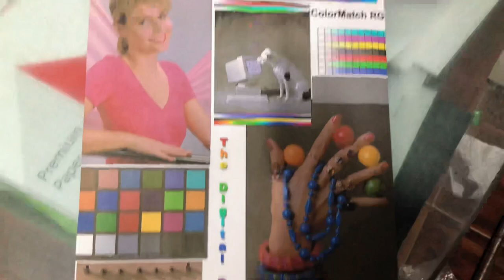EPSON L805 full review I best 4x6 photo printer I best pvc card printing machine I wireless printer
epson l805 printer ka specs aur feature ka bare main btya hai. is se aap pvc aur card printing kar sahkte hai. Watching Till End.

All Kind Of Printers Specialist
(PRINTERS , NETWORKING , CCTV , CAMERAS , PHOTOCOPIES & STATIONERY)
HP ,SAMSUNG , CANON , EPSON , RICOH.
Kisi bhi printer ki network configure aur koi bhi maloomat chahie ho to